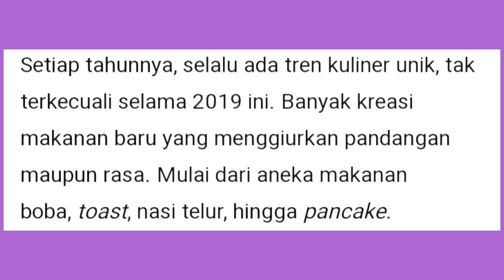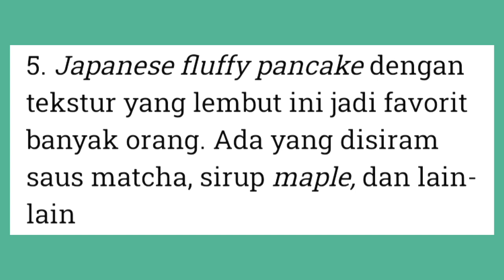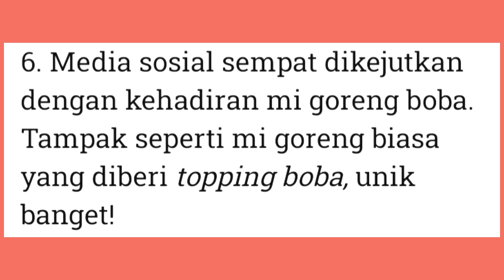8 Makanan yang sempat viral di Indonesia tahun 2019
Hallo Sahabat Kuliner ,Pada th 2019.Ada 8 makanan yang sempat viral lho,apa saja makanan2 itu, silahkan tonton di video ini yaaaa.